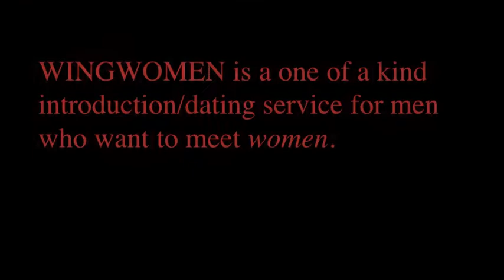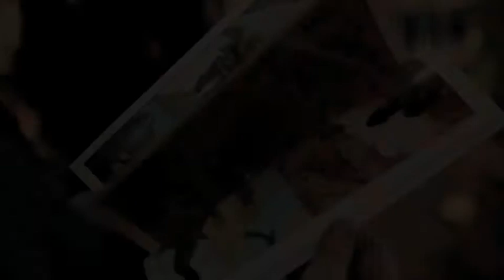My Fair Dude LookBook2015